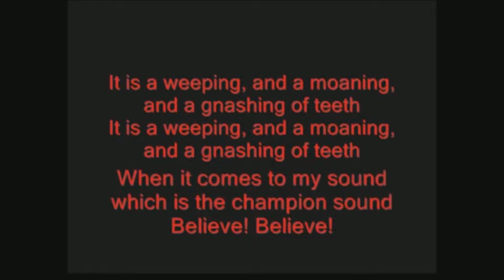Destiny 2 Added Pirates And I Love Everything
Songs: Kanye West - Mercy (Lyrics)
Robots - Underground by Tom Waits
Sandy Morton - Camel By Camel